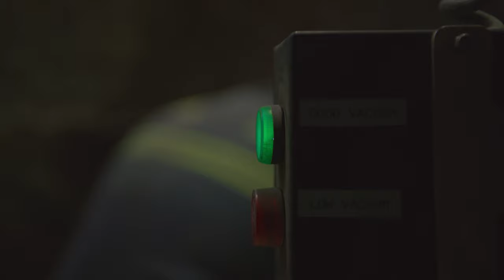The MULE-R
D. Martin Enterprises and Harbison Walker International present the MULE-R for all your refractory installation needs.

VO: Bobby Stephenson
Sound Mix: Greg Morgenstein
Editor: Rich Salamone